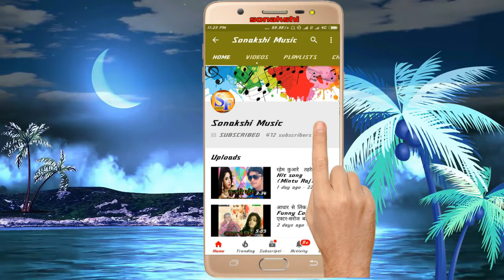इस बार सबसे झाखास छठ गीत (भारा भखले बानी )Bhirgun Bihari IN 2018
Sonakshi Music Presents

Tittle-Bhara Bhakhle Bani
Singer-Bhirgun Bihari
Writter-Prameshawar'
Song-Bhara Bhakhle Bani
Albom-Bhara Bhakhle Bani
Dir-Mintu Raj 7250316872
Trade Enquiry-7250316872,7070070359